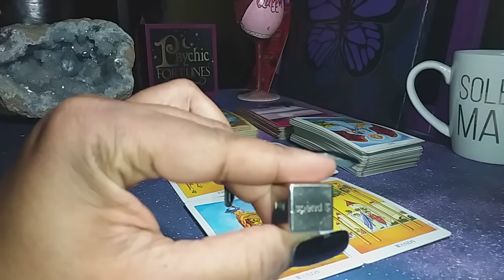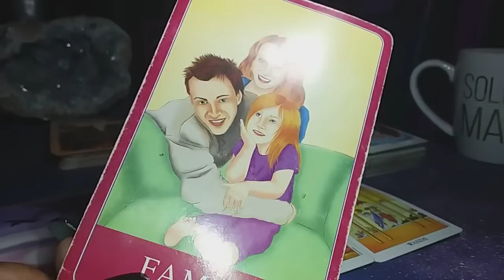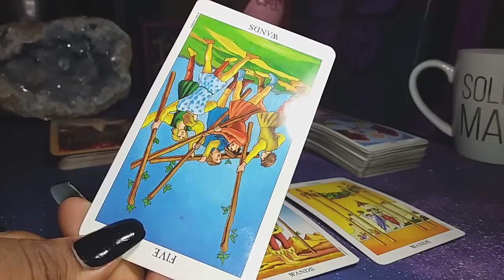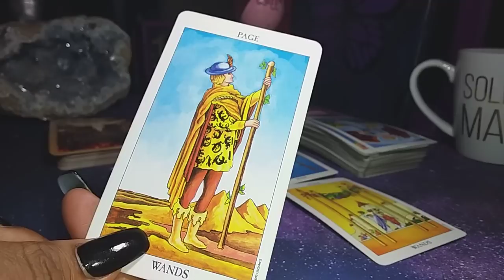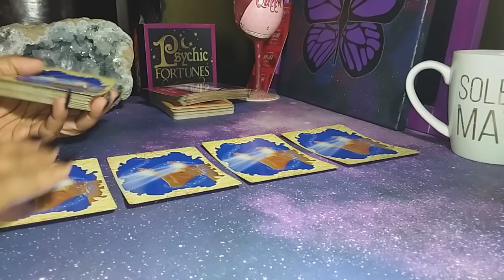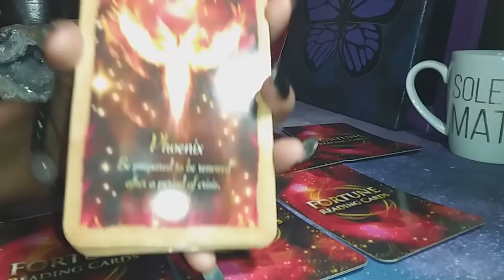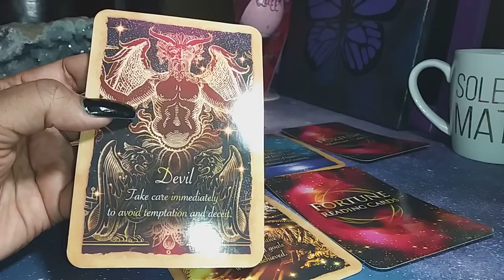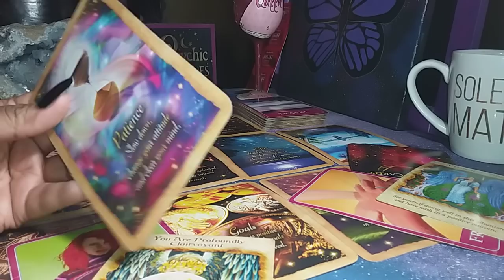LOVE TAKES FLIGHT (PERHAPS LITERALLY) | DEC 22 - 28 LOVE Tarot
Multiple spreads for singles, couples, soulmates, twinflames performed by an actual Illumined DF